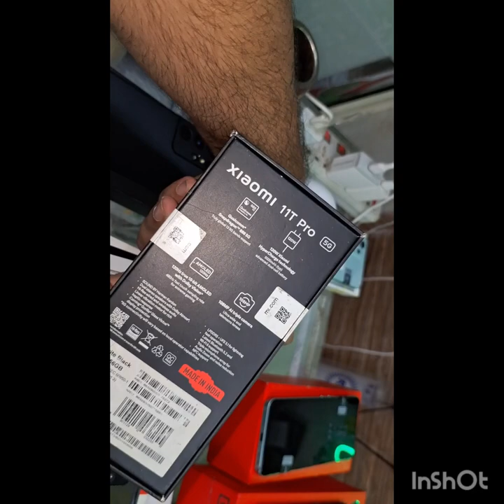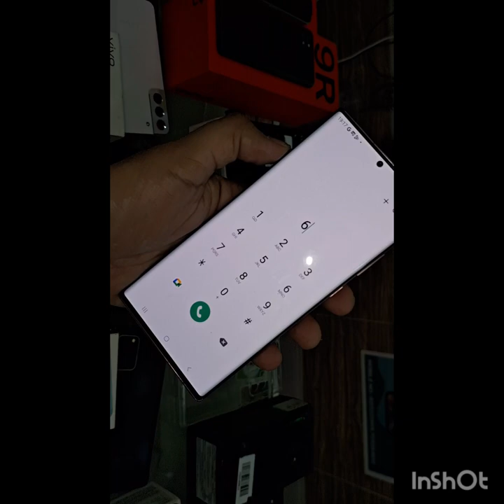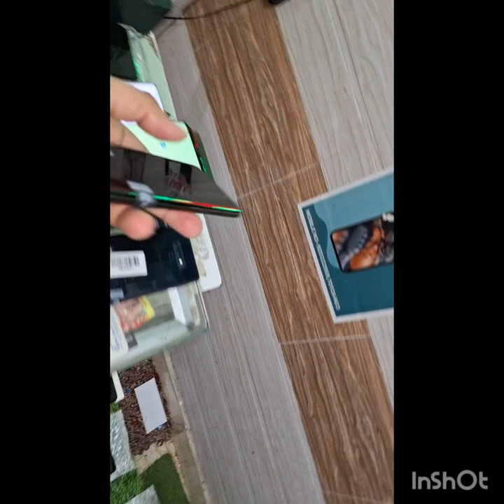Shop Timing 3.30pm to 9pm call9213222959